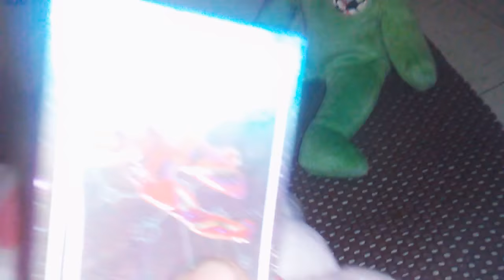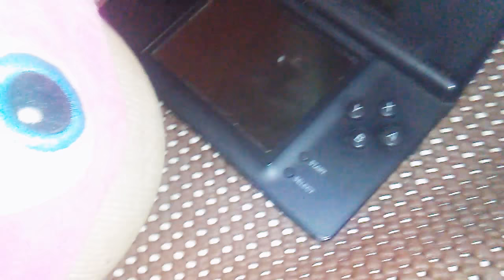FTF movie Funtime Foxy's laim party